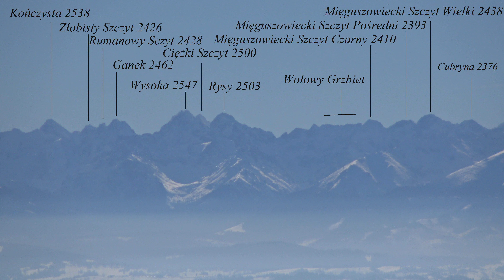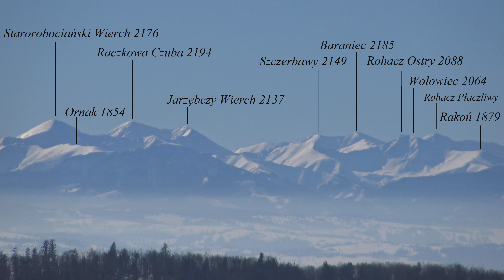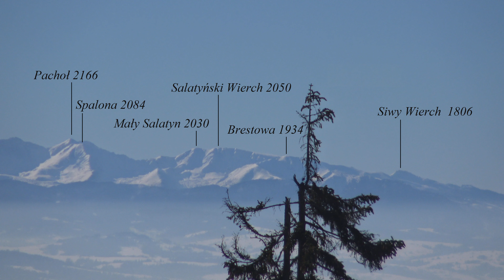Tatrzańskie Widoki - Wideopanorama Tatr z opisami (Turbacz), Polska